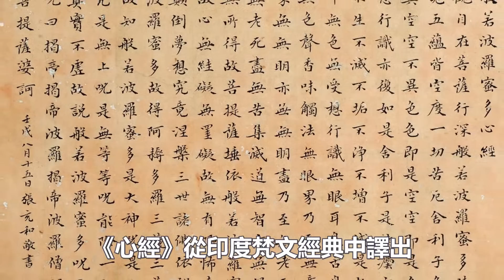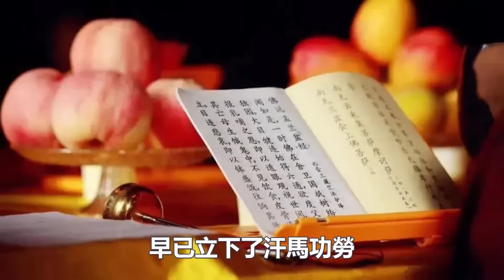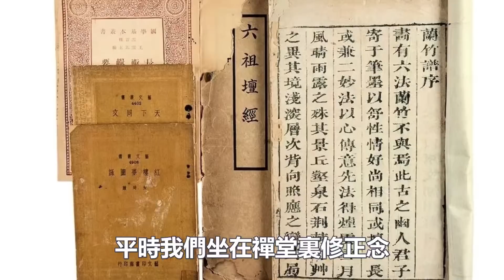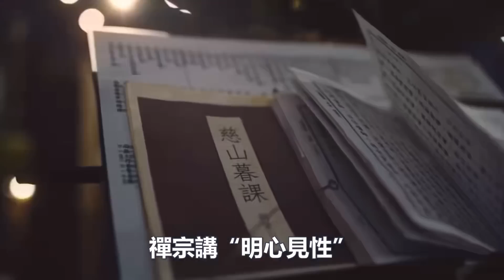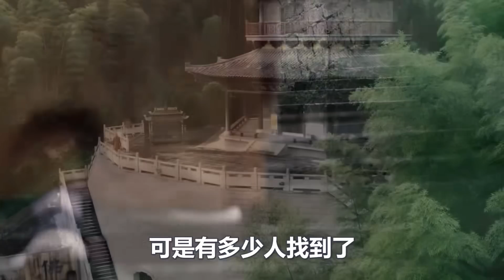《心經》究竟有多厲害？竟然具有如此強大的心靈療愈功能！超乎你的想像！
1:無師自通的“冥想”法門：每天2分鐘堅持1個月，誰都能領悟冥想的精髓！
4:如何一周之內打通全身氣脈？我只用了三天就通了全身氣脈！你敢練嗎？